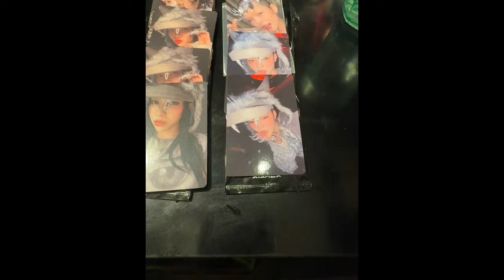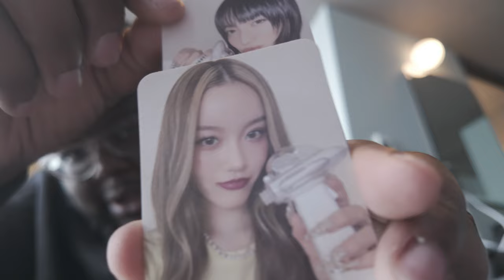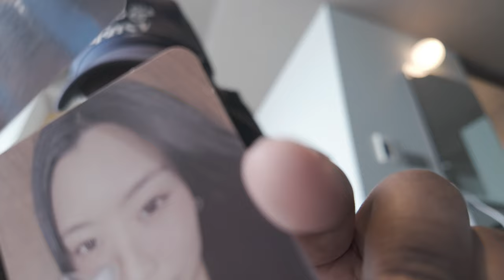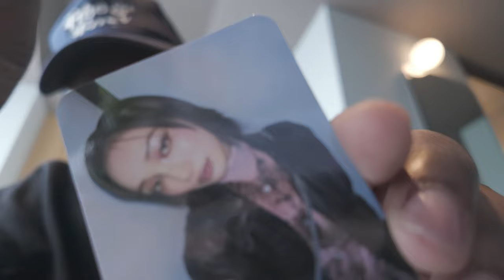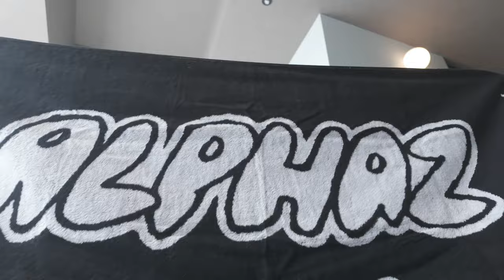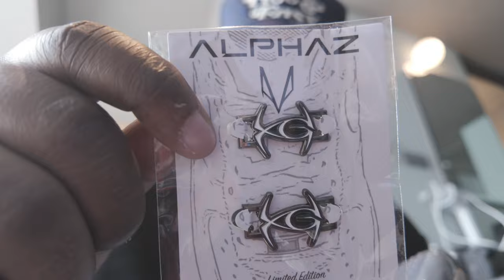XG - WOKE UP TOWER RECORDS PHOTOCARDS PULLS + The FIRST HOWL MERCH UNBOXING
we're in a new XG era
ALPHAZ STAND UP !